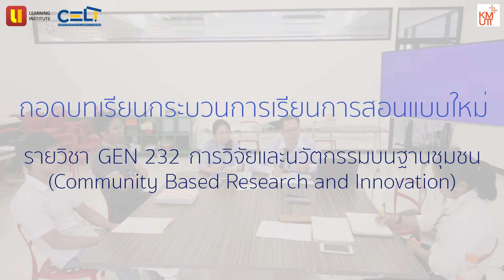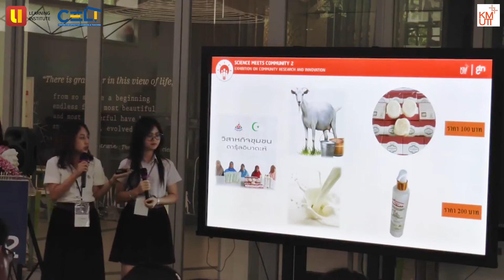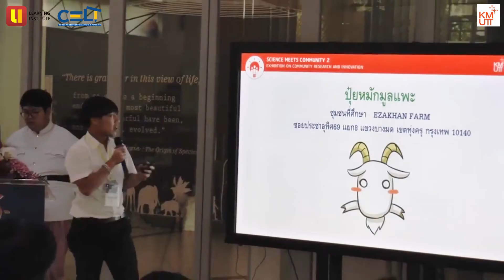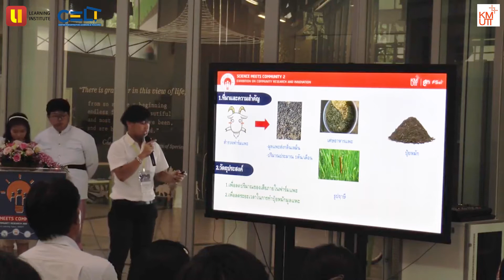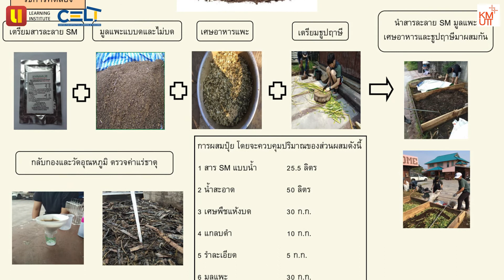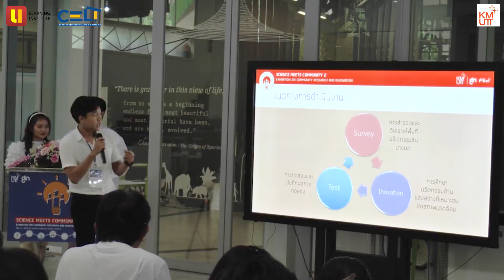ถอดบทเรียนกระบวนการเรียนการสอนแบบใหม่ (GEN 232)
วิดีโอถอดบทเรียนกระบวนการเรียนการสอนแบบใหม่
รายวิชา GEN 232 การวิจัยและนวัตกรรมบนฐานชุนชน (Community Based Research and Innovation)